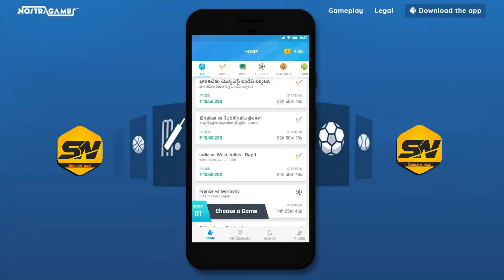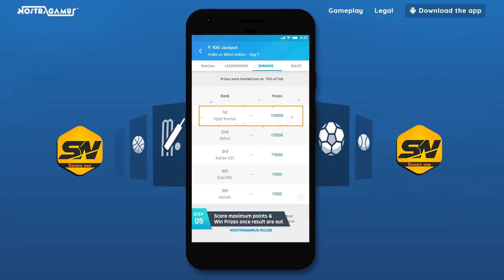ಪ್ರಪಂಚದ ಅತ್ಯಂತ ಡೇಂಜರಸ್ ಜಾಬ್ಸ್‌ಗಳು.. ಇದನ್ನ ಮಾಡಲು ದಮ್ ಇರಬೇಕು | Worlds Most Dangerous Jobs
Answer simple questions and win upto Rs 10 Lakhs daily!

Logo And Intro Credits:
KannadaMahithi